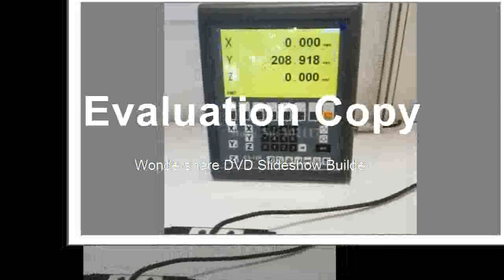BEst readout mill lathe 3 axis DRO system and 3 pieces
Product On Aliexpress

Model Number:ES-12BItem name:Easson ES-12B 3 axis DRO systemIf includes linear scales:YesScale model:GS10 (GS11 option with extra)Axis number:3 axisScale resoluton:0.005mm (0.001mm option with extra)Display:LCD colourful displayVoltage:AC 90V-240V